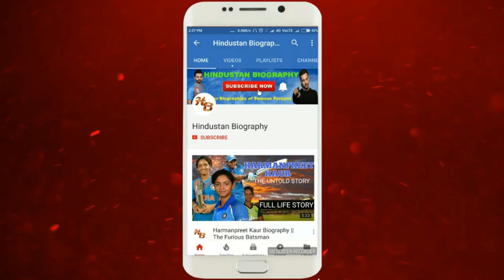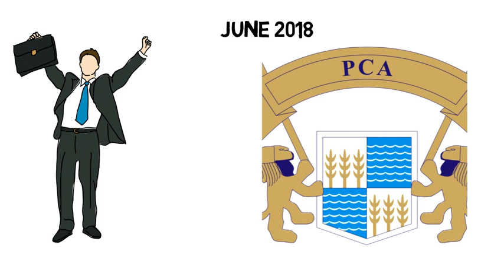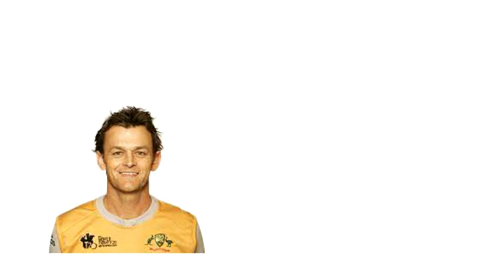Prabhsimran Singh Biography | Cricketer,Lifestyle,Life Story,Wiki,Interview,Batting ipl,Age,Family